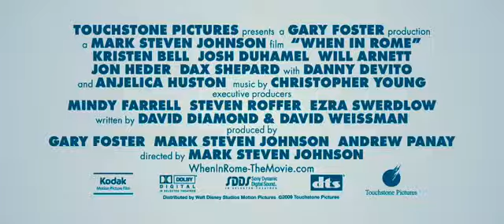When In Rome Trailer Kristen Bell Movie